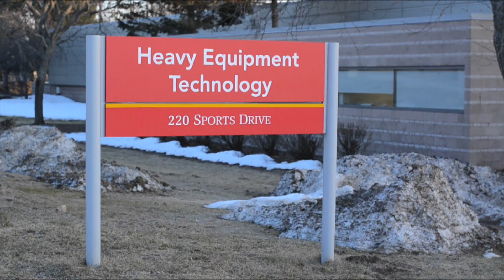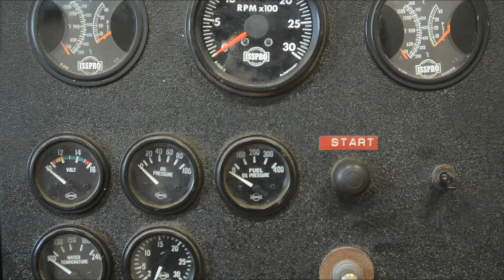Program Spotlight: Heavy Equipment Service Engineering Technology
HSET provides the skills and knowledge required to test, diagnose, service and repair multiple and technically sophisticated systems used on equipment in the agricultural, construction, forestry, stationary power and trucking industries. Mechanical, electrical, electronic and hydraulic technology are addressed, along with failure analysis, troubleshooting procedures and techniques, metrology, product design for manufacturing and machining processes.